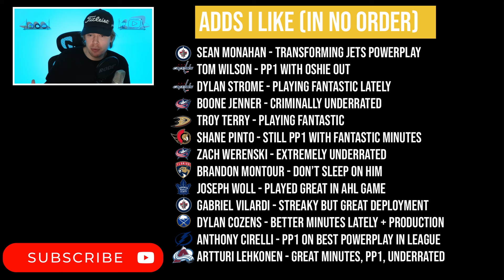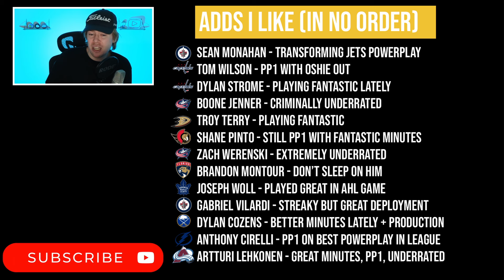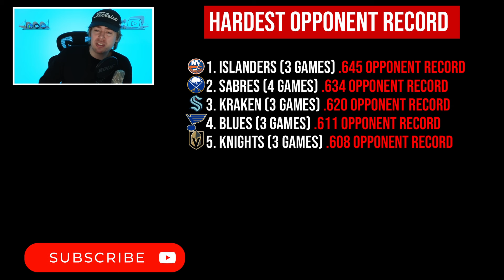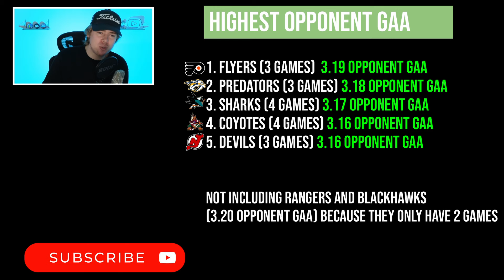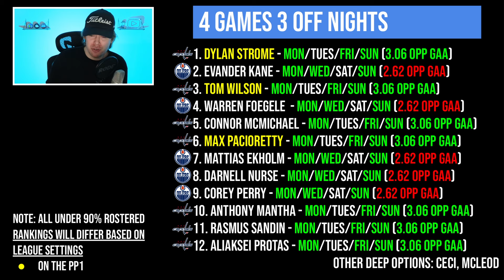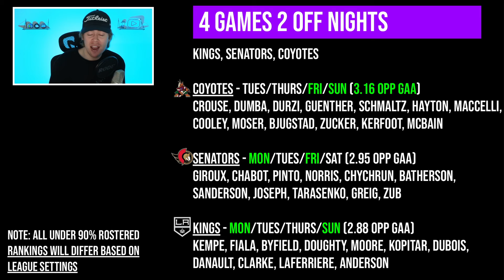Week 20 Fantasy Hockey Guide: Best Schedules and Must-Add Players!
Today we break down the Week 20 Schedule and the best streamers to maximize your games.
00:00 - Playoff video this week!
00:23 - New Adds Part 1
05:41 - New Adds Part 2
08:56 - Most Games/Off Nights
09:58 - Least Games
10:14 - Easiest and Hardest Opponent Record
10:50 - Highest and Lowest Opponent GAA
11:26 - 4 Games 3 Off Night Streamers
12:34 - 4 Games 2 Off Night Streamers